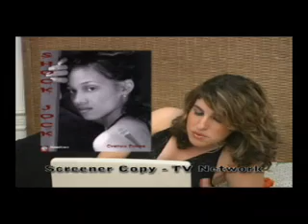Out of Darkness Episode 2 - Opening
Reboot coming soon.